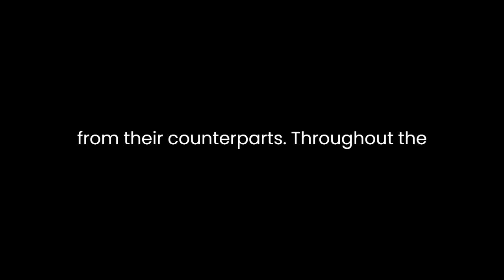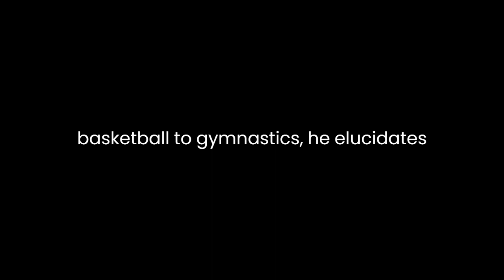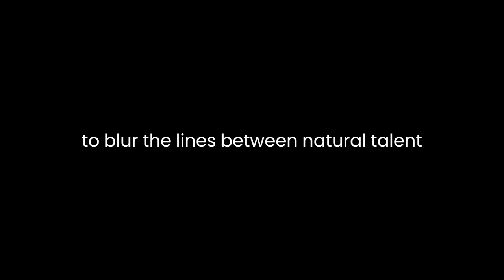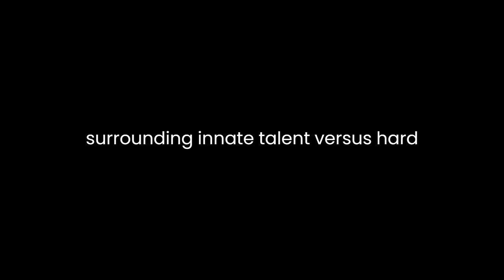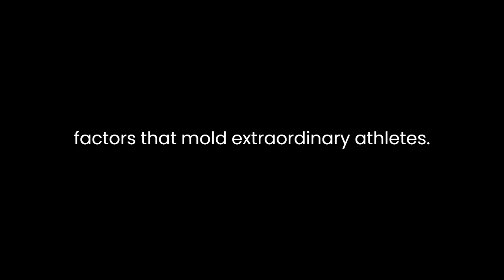"The Sports Gene" By David Epstein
In David Epstein's "The Sports Gene: Inside the Science of Extraordinary Athletic Performance," the author embarks on a journey to unravel the intricate interplay between genetics and environment in shaping exceptional athletic prowess. Epstein delves into the nexus of nature versus nurture, scrutinizing the genetic underpinnings and environmental influences that delineate elite athletes from their counterparts.Throughout the book, Epstein elucidates the multifaceted nature of athletic success, challenging the conventional belief that sheer determination and rigorous training alone suffice for achieving greatness in sports. He introduces the concept of genetic predispositions and dissects the role of genetics in molding an athlete's capabilities. Epstein draws on compelling anecdotes and scientific studies to underscore how certain genetic variations confer advantages in specific sports. From sprinting to endurance running, from basketball to gymnastics, he elucidates how genetic traits, like the presence of fast-twitch muscle fibers or exceptional oxygen utilization, can be pivotal determinants of athletic excellence.However, Epstein is cautious not to reduce athletic achievement solely to genetics. He dissects the complex interplay between nature and nurture, highlighting the significant influence of environmental factors in refining innate talents. The author navigates through the intricate dynamics of talent development, emphasizing the indispensable role of deliberate practice and a conducive environment in honing athletic abilities. He scrutinizes the 10,000-hour rule proposed by Anders Ericsson, acknowledging its importance in skill acquisition but also challenging its oversimplification in the realm of sports excellence.Moreover, Epstein delves into the contentious terrain of ethics and fairness in sports. He grapples with the implications of genetic advancements and their potential to blur the lines between natural talent and artificial enhancement. Through ethical quandaries and thought-provoking scenarios, he prompts readers to ponder the ethical dilemmas posed by interventions like gene editing and performance-enhancing substances.Epstein's narrative is woven with engaging storytelling, seamlessly blending scientific insights with real-life narratives of athletes, coaches, and scientists. His prose is accessible yet informative, catering to both sports enthusiasts and those intrigued by the science behind human performance. By integrating anecdotes from a diverse array of sports and athletes, Epstein broadens the scope of his exploration, offering a comprehensive view of the genetic and environmental factors shaping athletic prowess.Furthermore, Epstein's book serves as a catalyst for a broader societal discourse on talent identification, development pathways, and the ethical boundaries within sports. It compels readers to contemplate the intricate tapestry of factors contributing to athletic success and challenges the simplistic narratives surrounding innate talent versus hard work.In conclusion, "The Sports Gene" by David Epstein is a captivating exploration that navigates the complex interplay between genetics, environment, and athletic performance. It transcends the dichotomy of nature versus nurture, underscoring the multifaceted nature of excellence in sports. Epstein's meticulous research and compelling storytelling captivate readers, fostering a deeper understanding of the nuanced factors that mold extraordinary athletes.